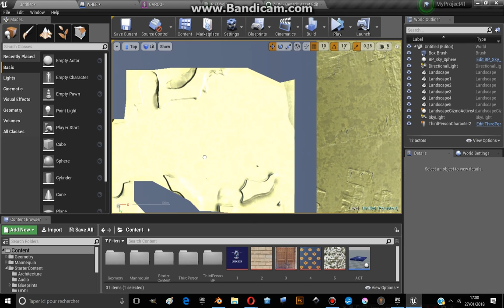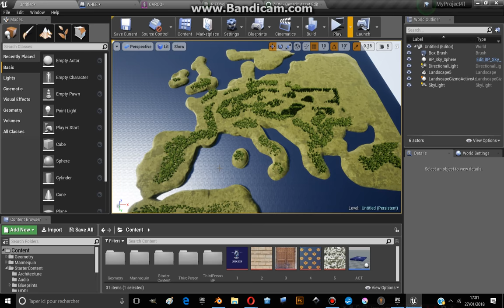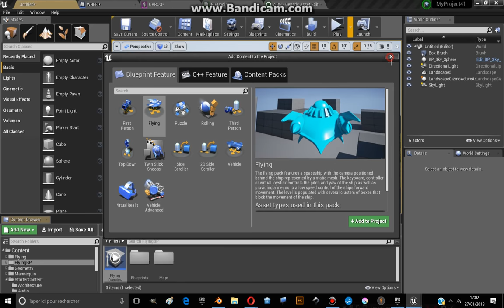UE4: EUROPE [1]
DESCRIPTION:

Je montre ma nouvelle map qui représente le continent Européen.

Si vous voulez un tuto faîtes moi signe!!